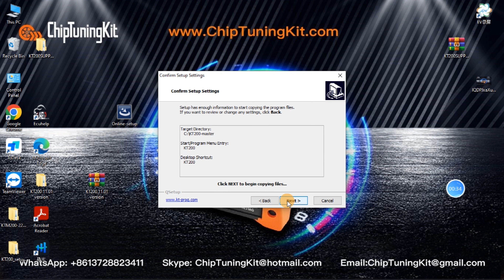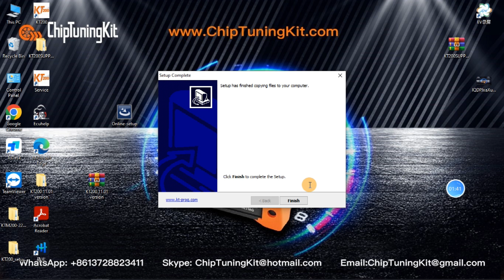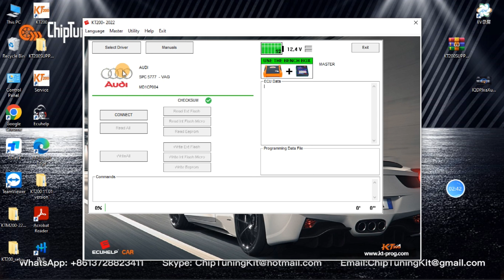How to install KT200 ECU Programmer Software V12.10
KT200 ECU Programmer This update adds new ECU protocol, Renault Master SID310 by OBD, Audi MD1CP004 SPC5777, VXDAS will show you how to install the new software version